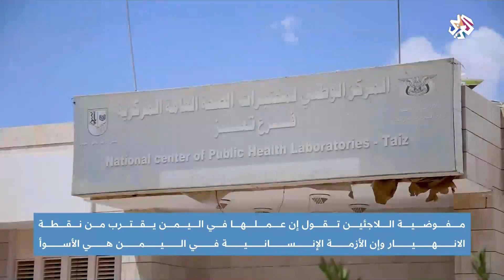اليمن ...نقص حاد في المستلزمات الطبية اللازمة لمواجهة وباء كورونا في محافظة تعز│أخبار العربي